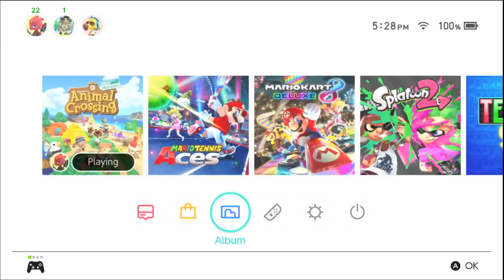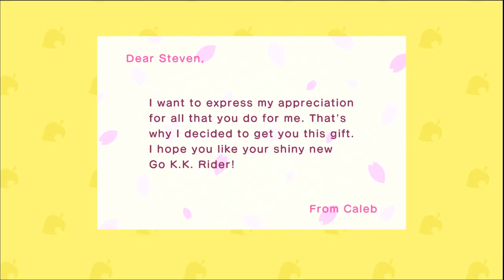Flick wants my bugs - Animal Crossing New Horizons - DAY 28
flick gang flick gang